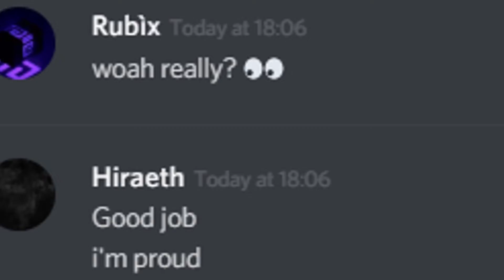69 Subscribers.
YES. WE DID IT BOIS
I was a little bit late but uh.. better late than never right?

If you aren't subscribed, please consider it - I spend a lot of time making these videos and while my capabilities as a kid that needs to study for exams constantly are limited, I really am trying this time :)